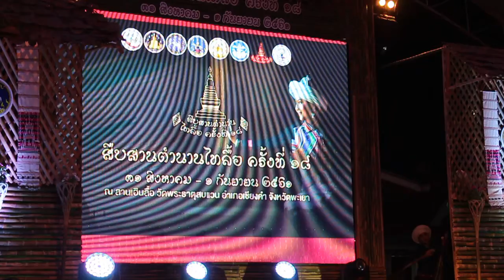ฟ้อนหางนกยูง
งานสืบสานตำนานไทลื้อ ครั้งที่ 18 ปี 2561..เป็นการจัดงาน “สืบสานตำนานไทลื้อที่ยิ่งใหญ่ และถือปฏิบัติการมาทุก ๆ ปี ของอำเภอเชียงคำ จ.พะเยา นับเป็นระยะเวลาอันยาวนานของการดำเนินชีวิตของพี่น้องชาวไทลื้อที่อพยพมาจากแคซ้น 12 ปันนา ประเทศจีน การจัดงานในครั้งนี้ เป็นครั้งที่ 18 ของการสืบสานตำนานไทลื้อของอำเภอเชียงคำ ระหว่างวันที่ 31 สิงหาคม-1กันยายน 2561 ณ บริเวณลานหน้าวัดพระธาตุสบแวน ต.หย่วน อ.เชียงคำ จ.พะเยา...